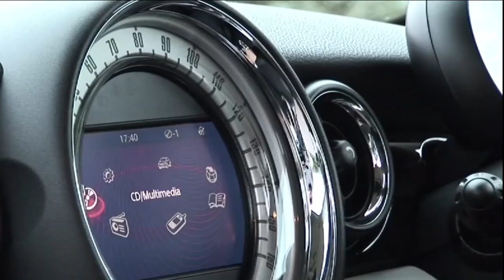كنتي شاب أو شابة عاد شديتي رخصة السياقة هاد ڤيديو تيهمك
محتوى قناة خاص بعالم السيارات ، نصائح ،تجربته السيارات
، السيارات معدلةٌ

سيارة مغربية
سيارة معدلة